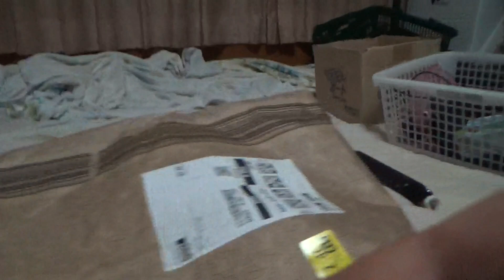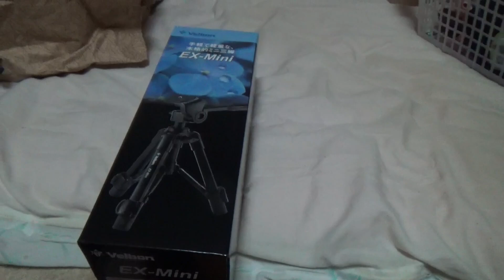アマゾンでデジカメ用のミニ三脚買いました。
サブチャンネル：こうちゃんちDIYハッピーライフ